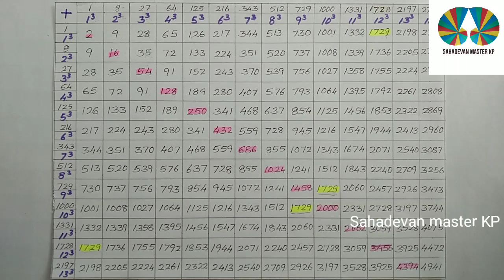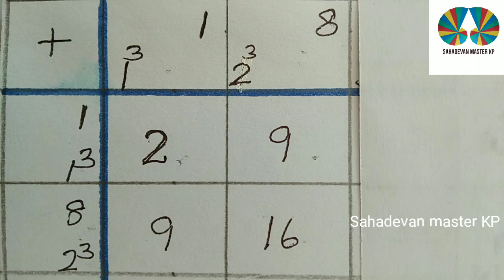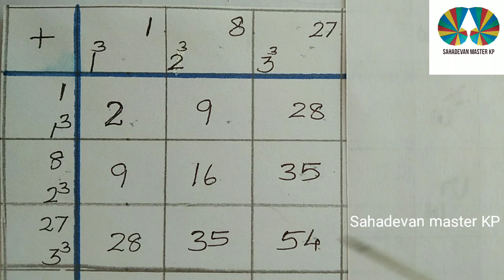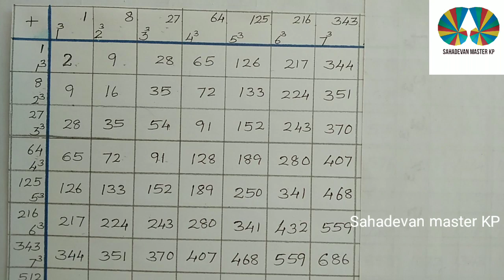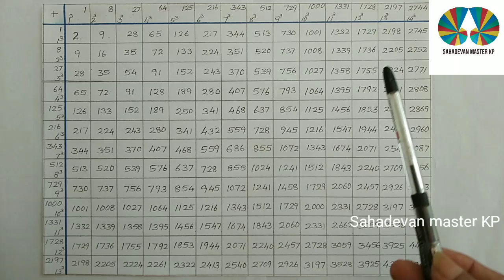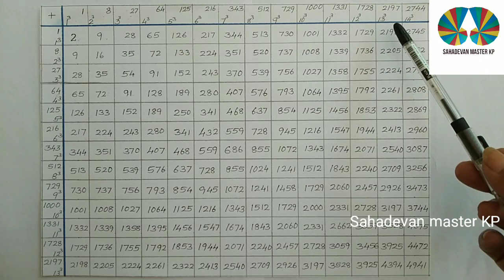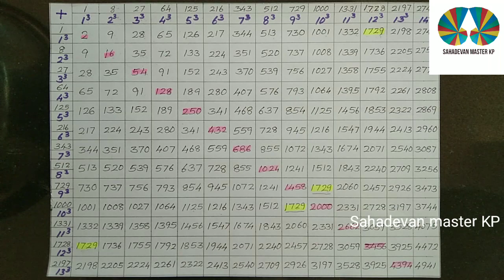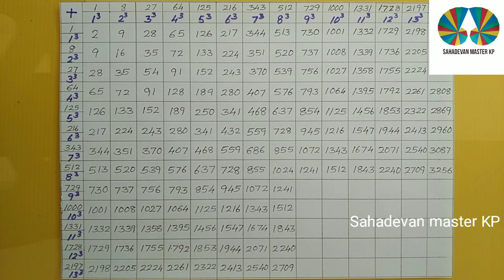Ramanujan Day Celebration| 22/12 | Maths Club Activity